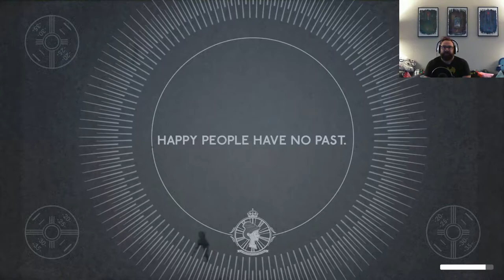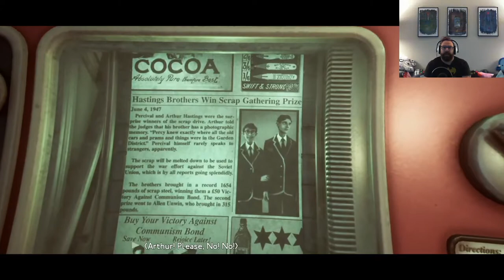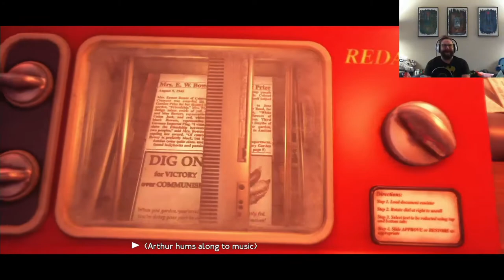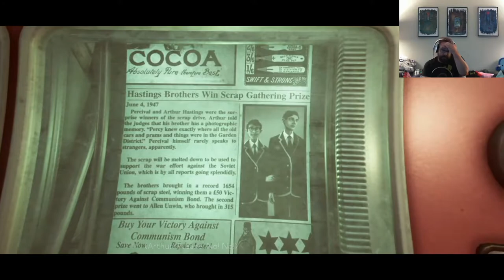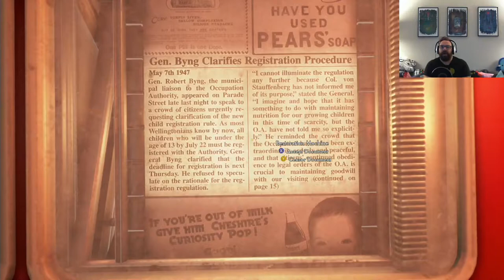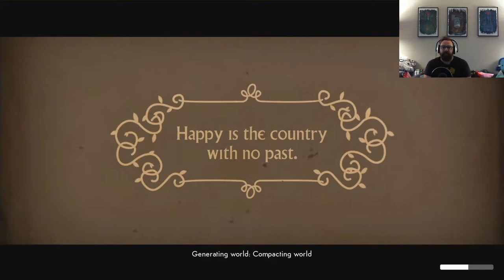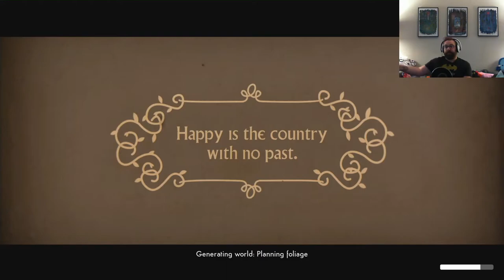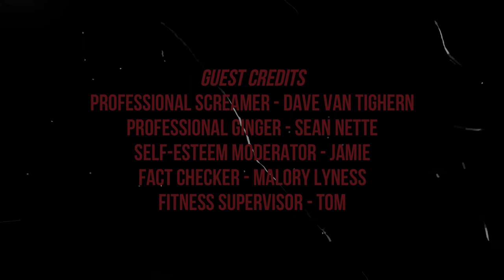Brent Plays with Himself: We Happy Few | Part 1 THIS IS A GAME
I finally try out this game and I have to tell you, it's a game